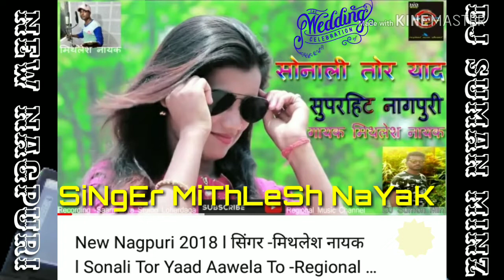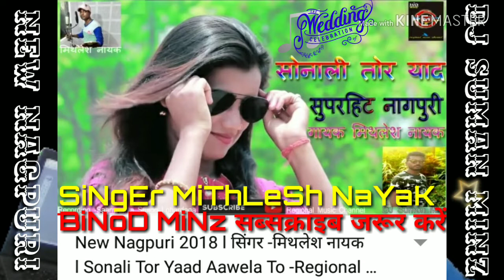MiThLeSh NaYaK SiNgEr jabarjast song NaGpUrI 2018 BiNoD MiNz सब्सक्राइब जरूर करें दोस्तों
BaRiYaTu NaChNa